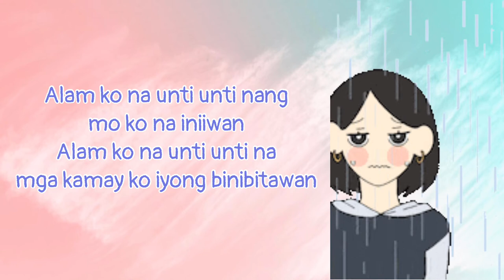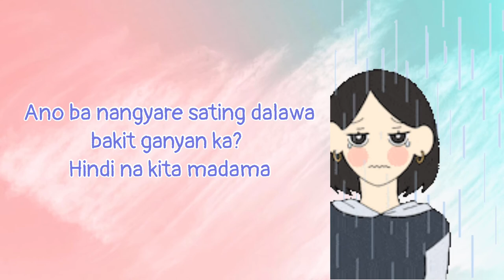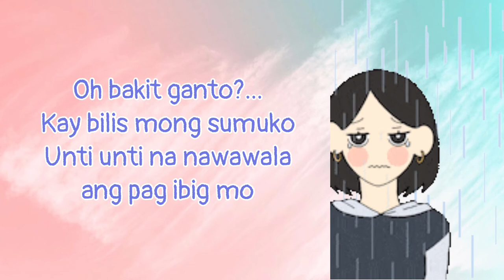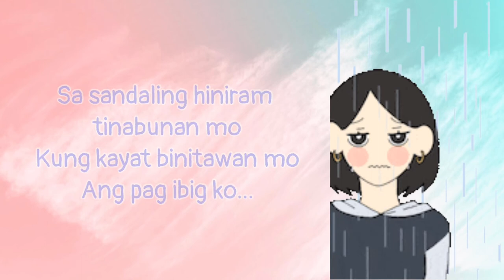Unti Unti | SevenJC (Song Lyrics)